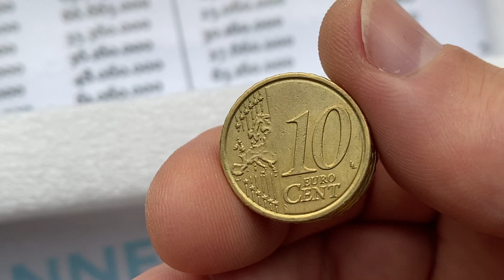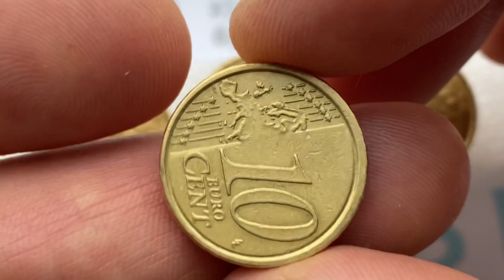10 euro cent 2010 Italy ~ 90.000.000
10 cent 2010 Italy
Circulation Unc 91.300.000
Bu 38.000
Proof 5.000